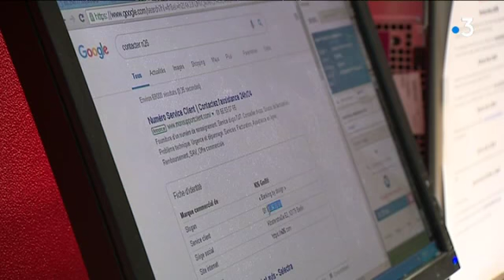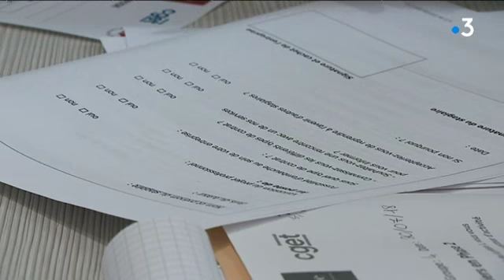L'école de la deuxième chance : se confronter au monde du travail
L'école de la deuxième chance d'Étouvie existe depuis dix ans. Nous avons essayé de comprendre ce qui fait de ce dispositif un rempart contre la précarité sociale.

Tout au long de leur parcours à l'école de la deuxième chance, les stagiaires doivent se confronter au monde du travail à travers plusieurs stages en entreprise. Nous avons rencontré Laura et Ines, qui font leur premier pas dans un monde qu'il leur était jusque là totalement inconnu.

Une série de reportages de Romane Idres, Aurélien Barège, Lionel Gaimard et Pierre-Olivier Pappini. Avec Ines Gougnan et Laura Brunel, stagiaires de l'école de la deuxième chance ; Yann Le Breton, président du centre d'appels ; Natacha Lecat, chargé de relations avec les entreprises à l'école de la deuxième chance et Babacar Thioun, directeur de l'hôtel.